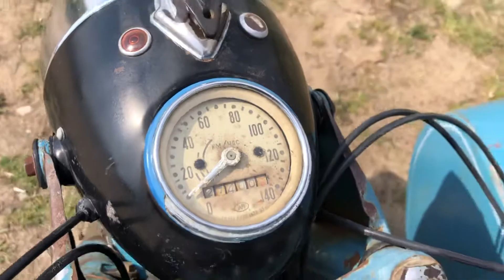K-750M 1969.Original paint